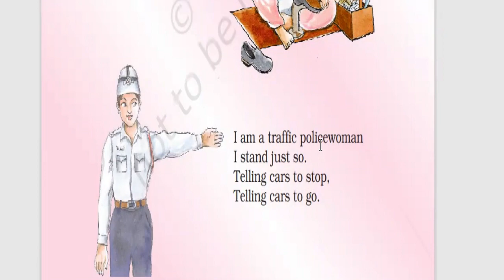ENGLISH POEM-The Work- Reading NCERT English POEM - English- kid story -Moral Story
Reading NCERT English Story - English- kid story -Moral Story, English Poem

english story
english story for learning english
english songs
english poems
english story book reading
english conversion
english story tales
kid stories
kids story in english
kid stories read aloud
kids stuff
moral stories
moral stories for kid
moral stories for kid in english
moral story
fairy tales
english rhymes
english rhymes for kids
nursery rhymes
nursery songs
learn story reading in english
learn english,
study english,
fluent english,
lessons for beginners,
basic english word,
talkenglish,